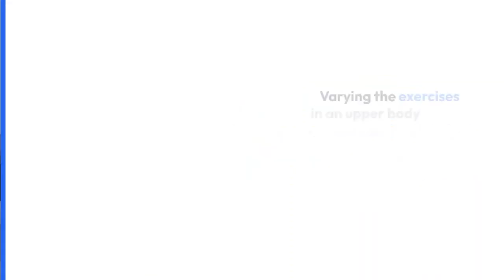upper body workout for all age group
Working out is a physical activity that involves different exercises and movements, aimed at improving one's health and fitness levels. It typically includes activities like cardio, strength training, and flexibility exercises. Regular exercise has many benefits, such as reducing the risk of chronic diseases, improving mental health, and boosting energy levels, #
shorts, shortvideo,follow us for more content.